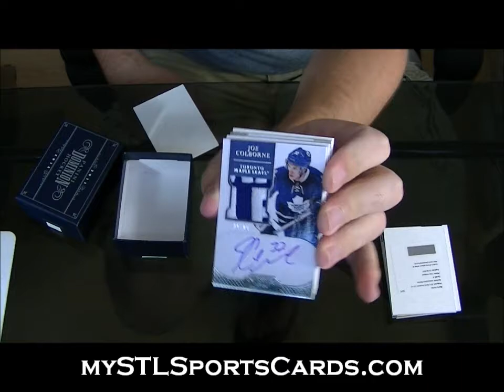2011-2012 Panini Dominion Hockey Box Break for Mnum